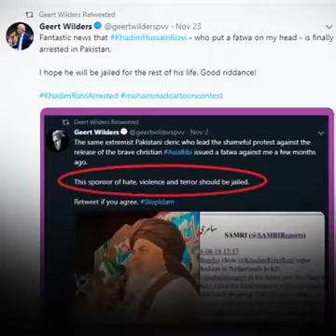کیسا دھشتگرد ہے یہ مولوی کہ ہر آدمی طنز کر رہا ہے حقیقت کھل کر سامنے آ گئی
Watch latest Speeches, Bayanat, Complete Bayan and Short clips of Allama Khadim Hussain Rizvi. Watch latest news about TLP Tehreek Labbaik Pakistan.

allama khadim hussain rizvi 2018
Allama Khadim Hussain Rizvi 2019
khadim rizvi
khadim hussain rizvi latest
allama khadim hussain rizvi
khadim hussain rizvi complete bayan
TLP
Tlp pakistan
Tlp news
Tehreek Labbaik Pakistan
Awam Ki Awaaz 92
awam ki awaz
pir afzal qadri
awamkiawaaz92
awam ki awaz  2018
awam ki awaz
allama khadim hussain rizvi 2018 new bayan
khadim hussain rizvi arrested
khadim hussain rizvi today news
molana khadim hussain rizvi 2018
khadim hussain rizvi 2018
allama pranks
khadim hussain rizvi news
khadim hussain rizvi live
live khadim hussain rizvie
tlp new tarana
khadim hussain rizvi today
khadim hussain rizvi speech
molanakhadimhussainrizvi
Tehreek Labbaik Ya Rasool Allah
Tehreek Labaik Ya Rasool Allah